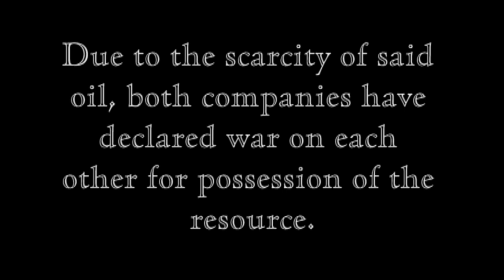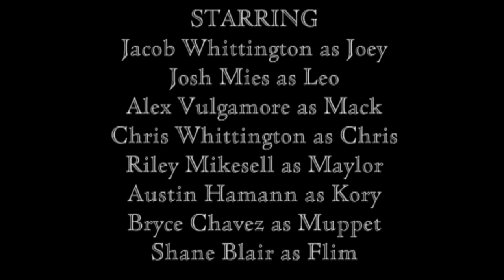Odd Men Out Season 1 Episode 0 "Pilot" (Halo Machinima)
The series premiere of my new episodic comedy Machinima, Odd Men Out.

In the year 2095, two rival companies have declared war on each other over a patch of oil in Alaska. The unfortunate employees forced to fight this war are the Odd Men Out.